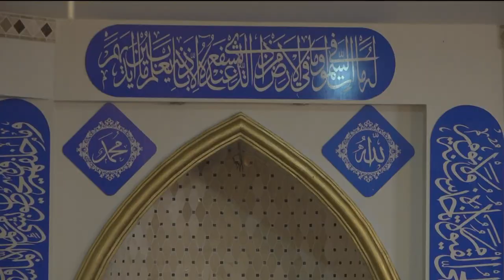First Muslim refugee shelter in Tijuana opens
The Latina Muslim Foundation have opened a mosque and refugee empowerment center. The center is meant to house 150 refugees at one time.